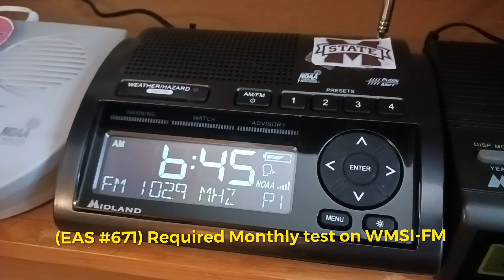(EAS #671-674) FM radio Required Monthly tests 6/5/2023